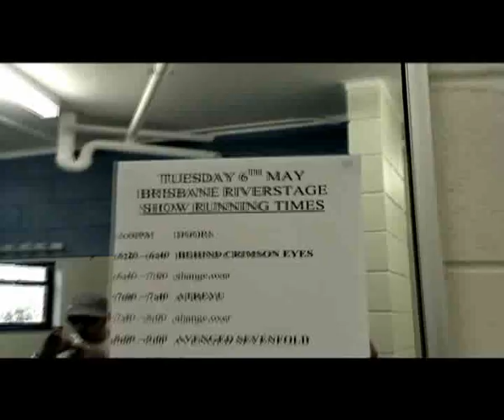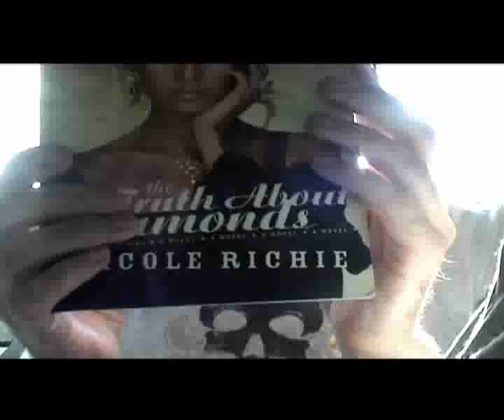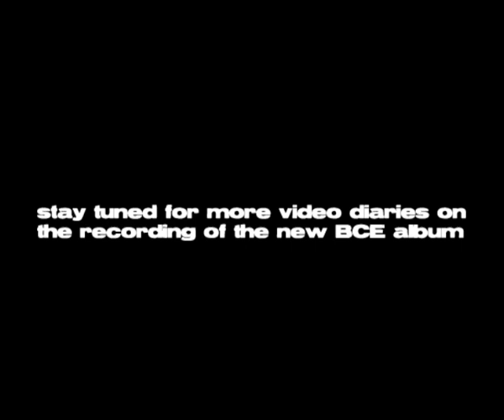Behind Crimson Eyes- Video Diary 1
first video of behind crimson eyes new vid diary series.